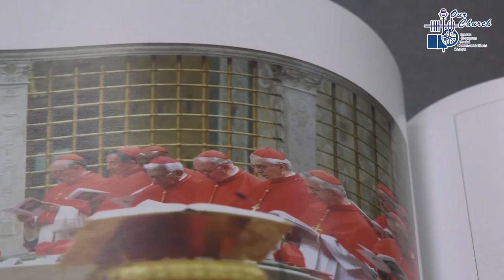(17/8/2021) Augustinian Superior: Cardinal Prosper Grech was a man of inspiring simplicity